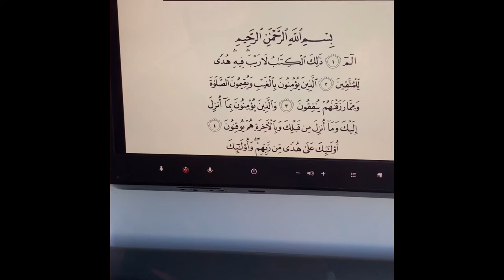GOES TO IRAQ (GET EMOTIONAL!!! 😭)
If your not iraqi don’t watch this